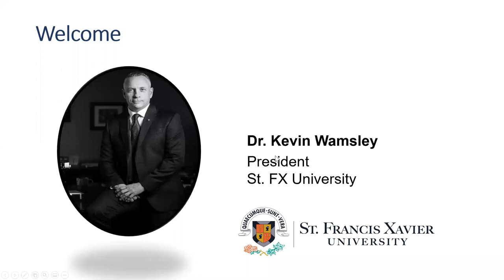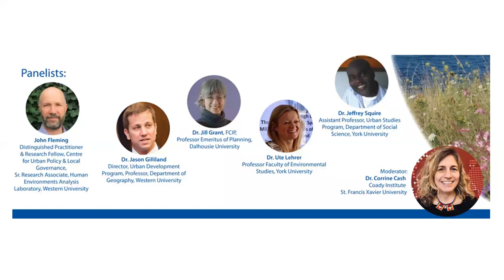Imagining Public Spaces: How to Design Safe Communities in a Covid-19 World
On June 5, 2020, Coady Institute and StFX University hosted a virtual roundtable with Dr. Jill Grant (Dalhousie University), Dr. Jason Gilliland (Western University), Dr. Ute Lehrer (York University), John Fleming (Western University), Dr. Jeffrey Squire (York University), and moderator Dr. Corrine Cash (Coady International Institute, StFX University) to discuss the future of public spaces and safe communities in a COVID-19 world.

- What should communities look like as cities and towns begin to open up?
- What factors should municipal planners, business owners, and other decision makers keep in mind?
- What measures should be put in place to keep you safe?